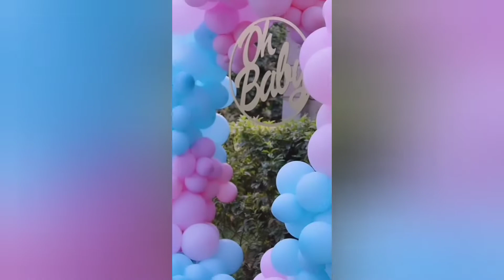FACTS ABOUT NAMELESS AND WAHU GENDER REVEAL